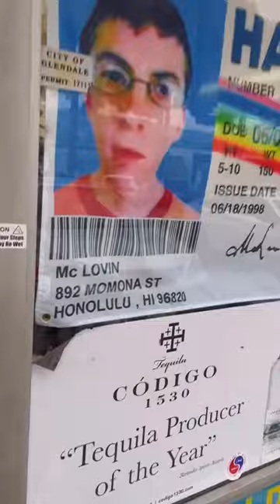Had to see if the McLovin ID really works 😂